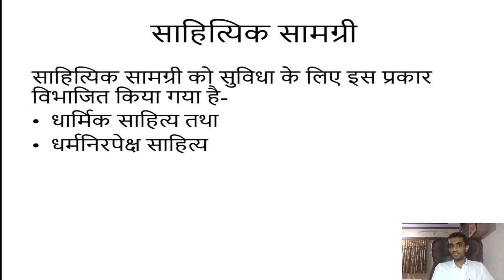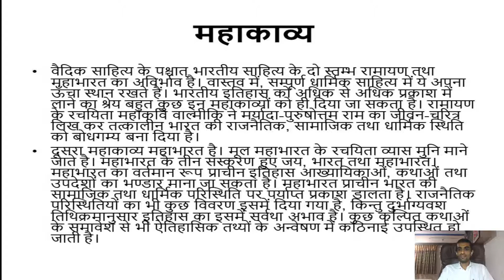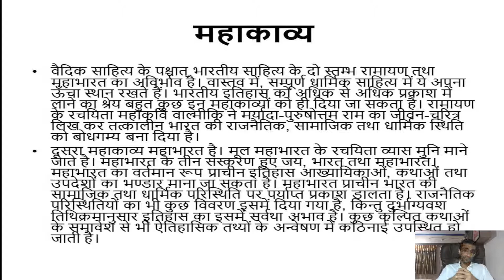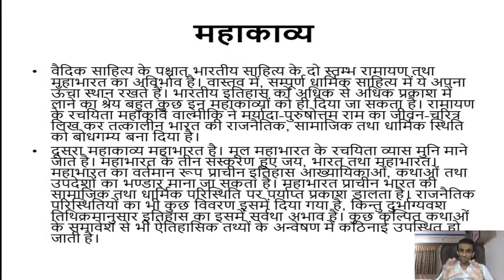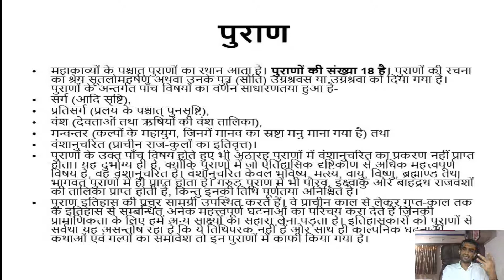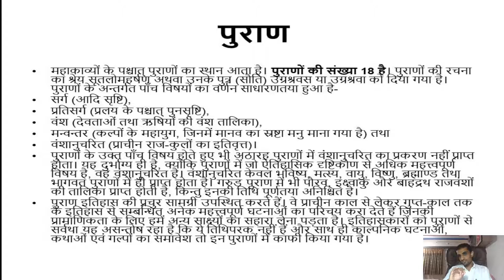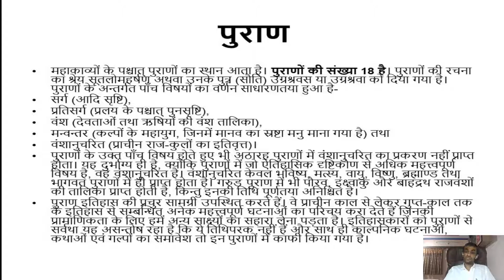Sources of History- Lecture-3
BA PART -1 PAPER – I
HISTORY OF INDIA UPTO 1200 A.D
Unit 1:
1. Sources of History
2.Palaeolithic, Mesolithic, Neolithic and
3.Chalcolithic cultures